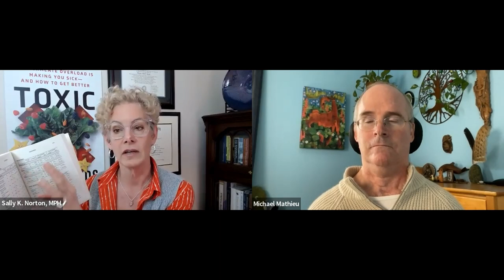High and Low Oxalate Food List | The Oxalate Series #4 with Sally K Norton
This is the fourth video in The Oxalate Series featuring Sally K Norton. In this interview, we will go over the high and low oxalate foods that Sally has identified in her book Toxic Superfoods.

SALLY K. NORTON, MPH